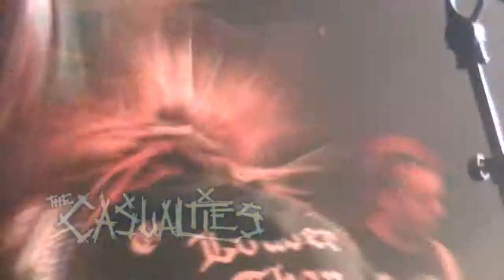The Casualties (NY) - Brick wall justice (Live at rockcafé Sodom, Tongeren, Belgium 2013)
The Casualties(New York) live at rockcafé Sodom , Tongeren , Belgium from august 14, 2013 with their number "Brick wall justice" .
If you like to see more videos from me , just search for "Grimby666" on you tube and you'll find more Belgian bands , or others who played in Belgium (Mostly Punkminded bands, some cover bands and also metal bands).